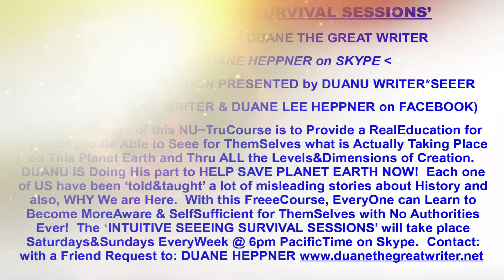Golden Voyage of the ISSS. Part 3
The ALLLISSS Archives. Sep 4 2024
Peter Adams reads a Real side experience by Kevin Smith.